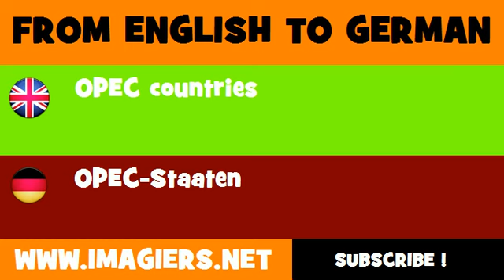DEUTSCH ENGLISCH = OPEC Staaten